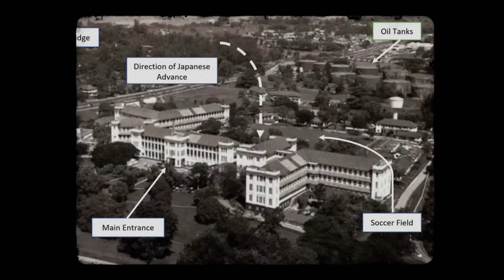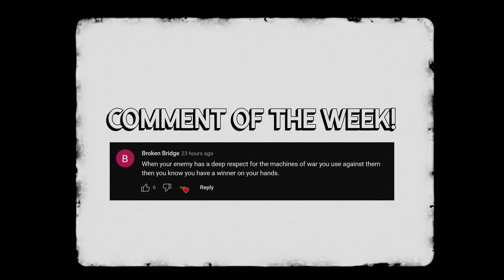The ONLY Japanese General of WW2 Who Was Remorseful - Did the US Make a Mistake Executing Him??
Tomoyuki Yamashita was a Japanese commander and convicted war criminal in WWII…but was he actually a war criminal? He was in command of troops who committed horrific acts on civilians across Asia, but he never gave orders for his soldiers to do any of it. He even expressed remorse. So was he really a war criminal? In this video, we look at his life in the military and his trial to try and answer that question.

🎬Video Credits:
Narrator - Pat
Editors - Kshitiz, Shantanu koli
Writer - Isabella
Researcher - Daniel

Chapters

0:00 Introduction
1:10 Military Career
3:59 Malaya and Singapore
8:08 The Philippines
10:17 Trial
15:18 Conclusion